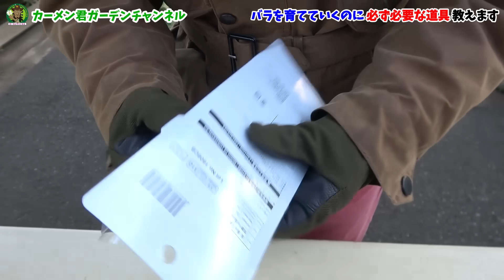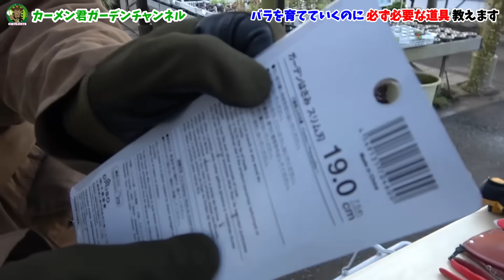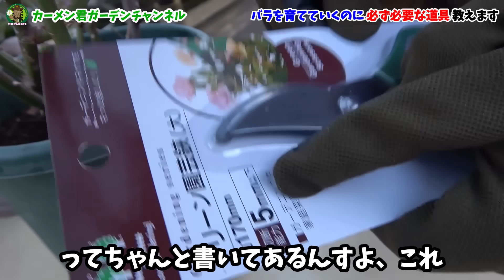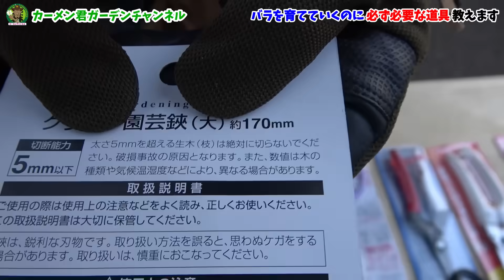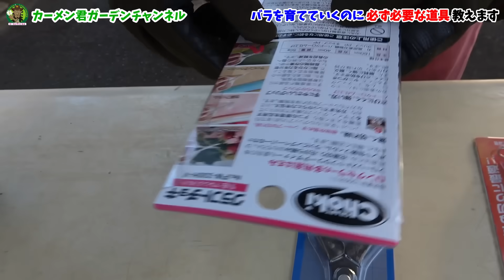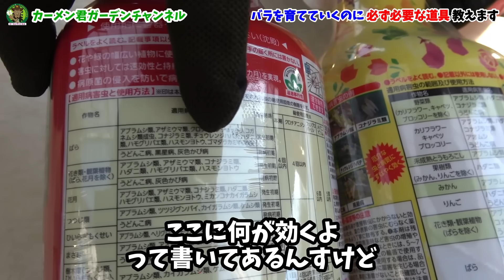バラ初心者は絶対に持っておいて下さい 【カーメン君】【園芸】【ガーデニング】【初心者】【バラ】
今回の目次
00:00 はじめに
02:37 バラとは
03:10 道具紹介
03:27 鋏
04:56 手袋
06:53 薬
08:07 実演
26:53 手袋紹介
36:09 薬剤紹介
40:06 その他の道具紹介

▼カーメン君ｘ大興貿易　無農薬　「ニームペレット」　↓